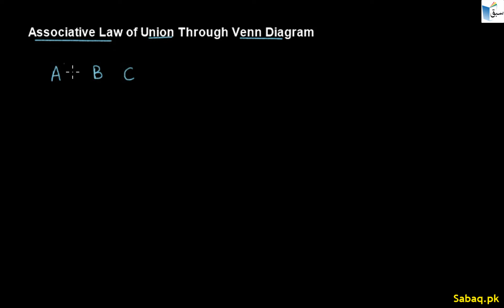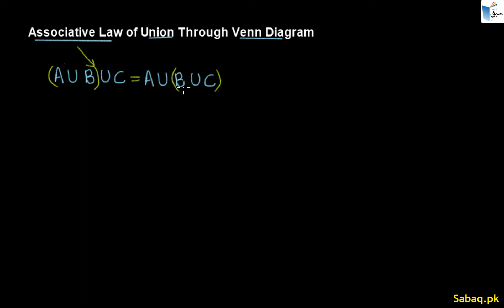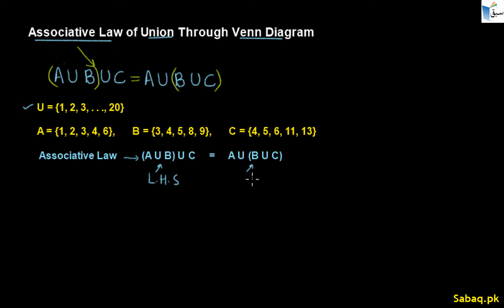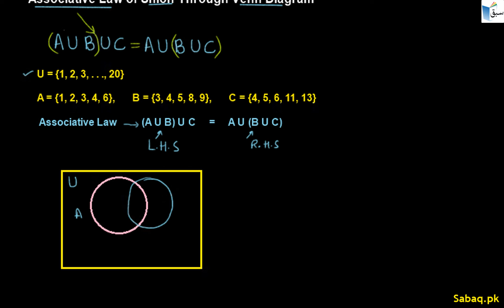Associative Law of Union Through Venn Diagram, Math Lecture | Sabaq.pk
Practice tests and free video lectures for Physics, Chemistry, Biology, Math’s, Computer Science, English & more subjects are also available at Sabaq.pk. So, subscribe to Sabaq.pk/Sabaq Foundation now and get high marks in your exams.

CLASSES WE COVER AT SABAQ.PK / SABAQ FOUNDATION:

1. KG
2. Class 1
3. Class 2
4. Class 3
5. Class 4
6. Class 5
7. Class 6
8. Class 7
9. Class 8
10. Class 9
11. Class 10
12. Class 11
13. Class 12
14. Class 13
15. Class 14
16. MCAT
17. ECAT
18. CSS

BOARDS WE COVER AT SABAQ.PK / SABAQ FOUNDATION:

1. FBISE
2. Sindh Board
3. KP Board
4. Balochistan Board
5. Cambridge

STUDY MATERIAL WE OFFER AT SABAQ.PK / SABAQ FOUNDATION:

1. Physics Lectures
2. Chemistry Lectures
3. Mathematics Lectures
4. Biology Lectures
5. English Lectures
6. General Science Lectures
7. Computer Science Lectures
8. General Math Lectures
9. Accounting Lectures
10. Statistics Lectures
11. Advance Accounting Lectures
12. Cost Accounting Lectures
13. Practice Tests
14. Physics Practical
15. Chemistry Practical